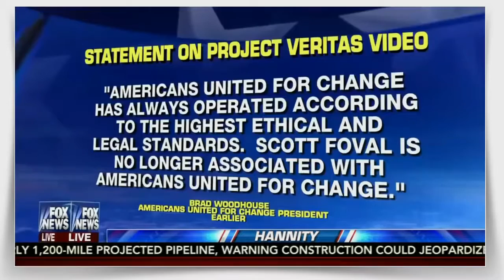Sean Hannity On FOX News First Mainstream Source To Report Bombshell!!!